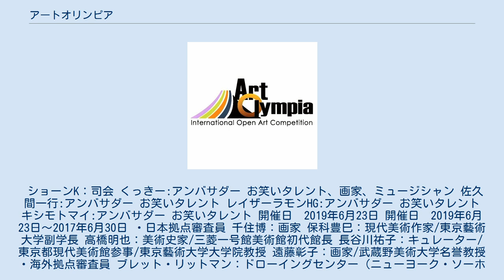アートオリンピア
ロゴマーク アートオリンピア（Art Olympia）は、財団法人アートオリンピアが主催、人間国宝美術館が共催する国際公募展である。
 2015年の第1回「アートオリンピア2015」以降、隔年で開催されている。
ただし2021年は開催されず2022年の予定となっている。
「世界のアーティストを発掘し、その活動を支援すること」をコンセプトとし、審査員は国際的な美術関係者で構成、点数方式で審査し合計点で順位を決定する。
過去の審査員には、第22代文化庁長官の宮田亮平、画家の千住博、海外からはガゴシアンギャラリーディレクターのキャラ・ヴァンダー・ウェグらが務めた。
 ショーンK：司会 くっきー:アンバサダー お笑いタレント、画家、ミュージシャン 佐久間一行:アンバサダー お笑いタレント レイザーラモンHG:アンバサダー お笑いタレント キシモトマイ:アンバサダー お笑いタレント 開催日　2019年6月23日 開催日　2019年6月23日～2017年6月30日 ・日本拠点審査員 千住博：画家 保科豊巳：現代美術作家/東京藝術大学副学長 高橋明也：美術史家/三菱一号館美術館初代館長 長谷川祐子：キュレーター/東京都現代美術館参事/東京藝術大学大学院教授 遠藤彰子：画家/武蔵野美術大学名誉教授 ・海外拠点審査員 ブレット・リットマン：ドローイングセンター（ニューヨーク・ソーホー）館長 曲德益：國立臺北藝術大學關渡美術館館長、同大学美術学部教授 フローレンス・ドリュー：ポンピドゥー・センターキュレーター エマニュエル・ルクー：ル・モンド紙の美術評論家 鄭林：Tang Contemporary Art創立者兼ディレクター 全応募数　（未発表） 拠点内国数　99カ国 1位：hwang gyunghyun（韓国）「Drawing(Stroller)」 2位：佐藤 真美（日本）「祈り」 3位：森田 和昌（日本）「3.11 ARK/失われた大地-Ⅱ（出航する第十八共徳丸）」 開催日　2017年6月7日 開催日　2017年6月17日～2017年6月25日 ・日本拠点審査員 千住博：画家 建畠晢：多摩美術大学学長 岡部あおみ：キュレーター 保科豊巳：東京藝術大学副学長 遠藤彰子：武蔵野美術大学教授 ・海外拠点審査員 ブレット・リットマン：ドローイングセンター（ニューヨーク・ソーホー）館長 キャラ・ヴァンダー・ウェグ：ガゴシアンギャラリーディレクター 曲德益：國立臺北藝術大學關渡美術館館長、同大学美術学部教授 フローレンス・ドリュー：ポンピドゥー・センターキュレーター シモン・ンジャミ：キュレーター 全応募数　3834点 拠点内国数　82カ国 1位：Alpha Mason（フランス）「Neglect Inc.」 2位：Petra Nimtz（アメリカ）「I Heard A Rumor From Your Girlfriends Sister」 3位：中村宏太（日本）「炸裂」 開催日　2015年6月10日 開催日　2015年6月13日～2015年6月25日 ・東京拠点審査員 宮田亮平：東京藝術大学学長 建畠晢：多摩美術大学学長 千住博：画家 秋元雄史：金沢21世紀美術館館長 南嶌宏：女子美術大学教授 ・ニューヨーク拠点審査員 グレゴリー・アメノフ：画家 ブレット・リットマン：ドローイングセンター（ニューヨーク・ソーホー）館長 エリック・シャイナー：アンディ・ウォーホル美術館館長 ニコラス・トゥーロン：画家 キャラ・ヴァンダー・ウェグ：ガゴシアンギャラリーディレクター ・パリ拠点審査員 ジャン・ミシェル・アルベロラ：パリ高等美術学校（ボーザール）教授 セシル・ドゥブレ：ポンピドゥー・センター学芸員 曲德益：國立臺北藝術大學關渡美術館館長、同大学美術学部教授 イケムラレイコ：ベルリン芸術大学（UｄK）教授 全応募数　4186点 拠点内国数　52カ国 1位：田中正（日本）「おかえりなさい」 2位：Antonio Faria（ポルトガル）「red foreast」 3位：吳雨軒[Yuxuan Wu]（台湾）「Cypher of Pixie」